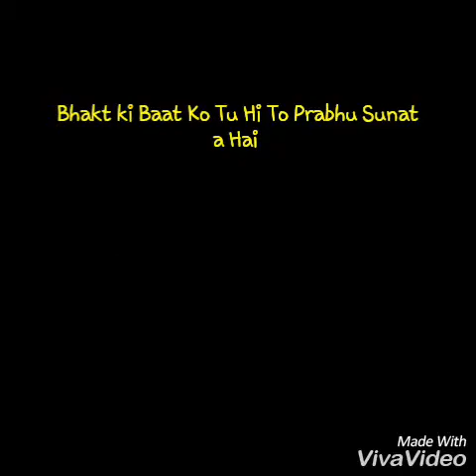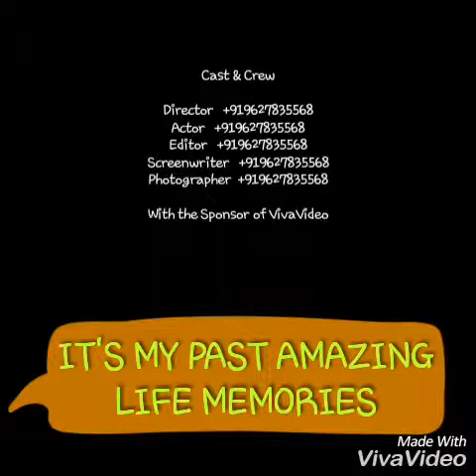Amazing My Past memories video by Sanju Yadav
Hy Friends This is My past memories videos and editing by self

 I Have Upload Super Songs Videos with Dehati Dance and bhagawat Videos. Top Songs by Akhilesh Shastri and Editing Sanju Yadav (Yaduveer Singh) So Please you must Watch all videos and if you Like Videos than Please Like and Subscribe and You Must Share. Thanks

Connect
Follow Us-